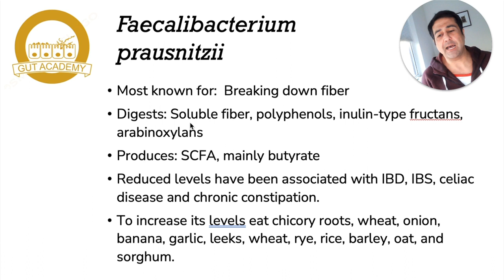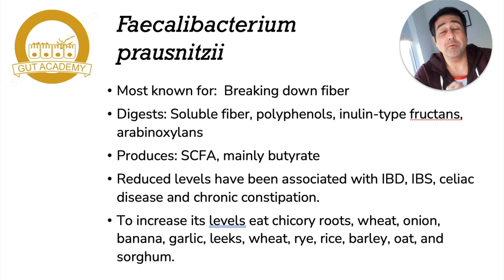Faecalibacterium prausnitzii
Gut academy with William DePaolo takes a deep dive on the fiber loving gut commensal Faecalibacterium prausnitzii.